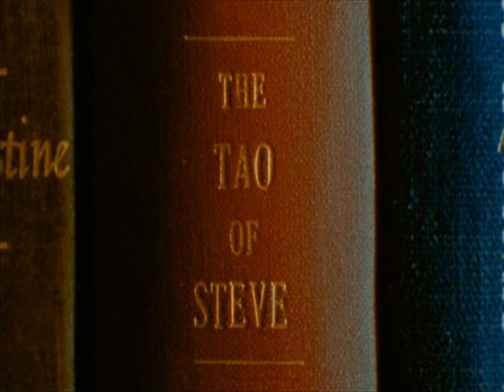The Tao of Steve, Theme Song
Pretty much tells the whole movie